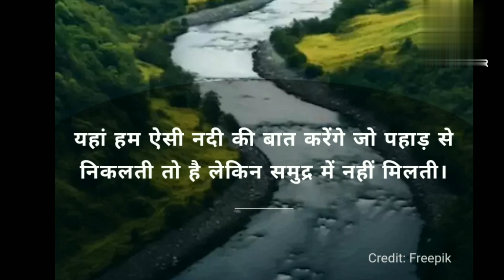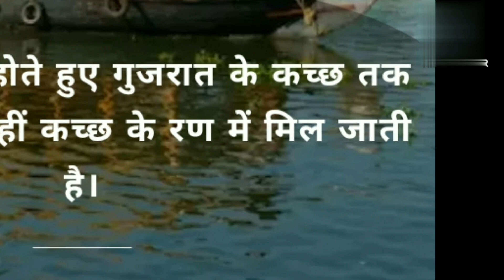😗😙LUNI नदी luni river एक ऐसा रहस्यमई नदी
about haribandhu foods,hari videos,hari recipe sweet foods,thanks so much
link my
faceboom
teligram
febrication video